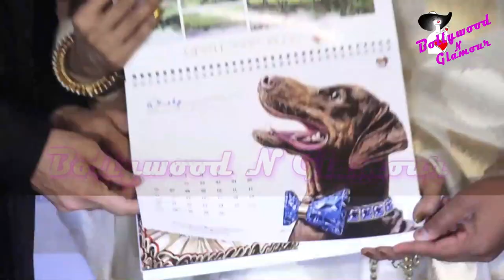Rekha, Tiger Shroff, Kapil Sharma At Omung Kumar's Hand Painted Calendar Unveiling Part-3